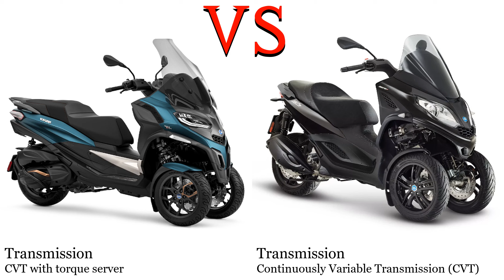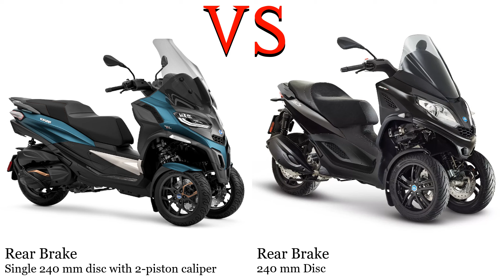Piaggio MP3 530 vs Piaggio MP3 Sport 300 Test specification comparison